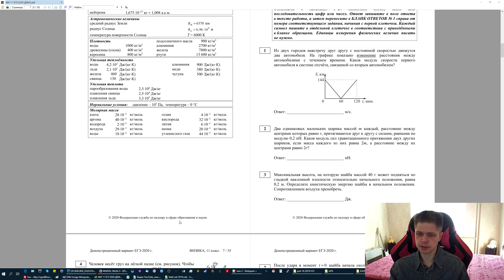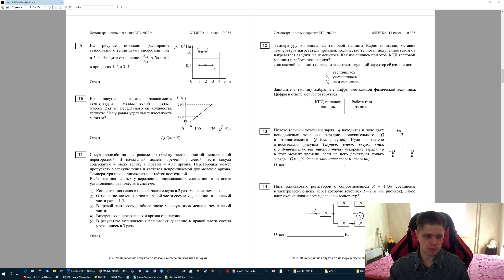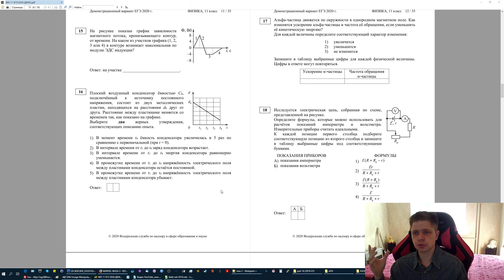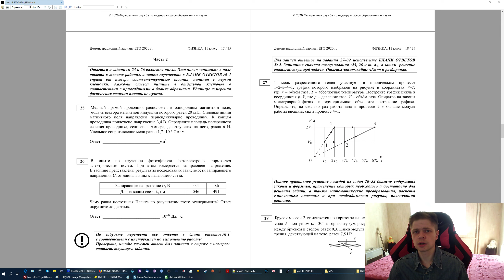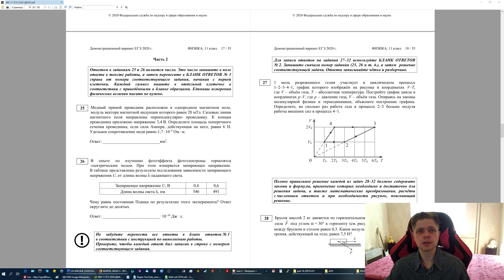Нужен ли вообще репетитор по физике для ЕГЭ?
Найм репетиторов стал повсеместным и даже модным, но образование идейно плохо уживается с товарно-денежными отношениями. Всё-таки нужен ли репетитор или можно обойтись без него?
Если кратко, то наставник при подготовке к экзамену по физике необходим, но это не обязательно должен быть репетитор (платный консультант).
Видео носит общий характер и не может чисто технически дать конкретный ответ на лично вашу ситуацию.